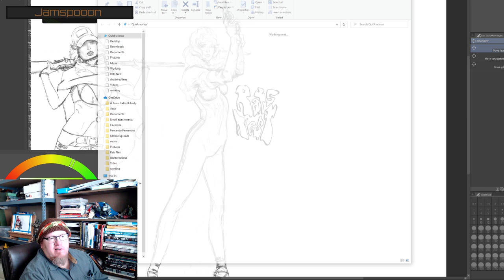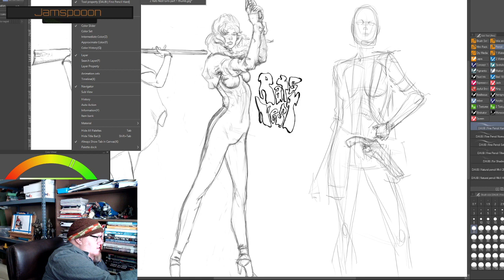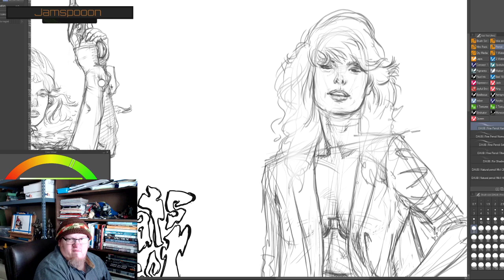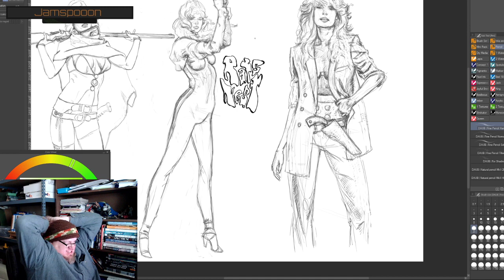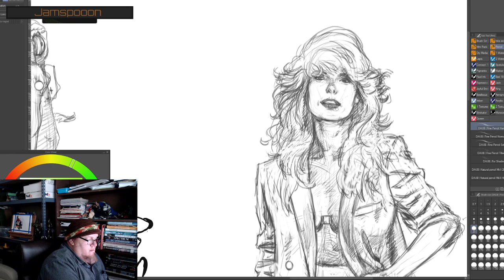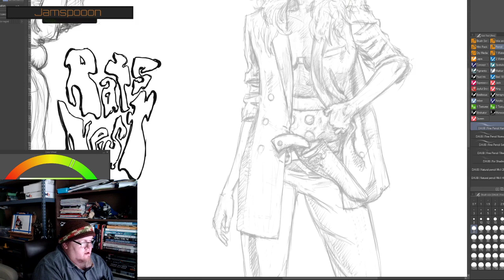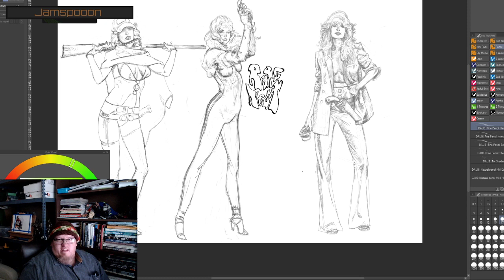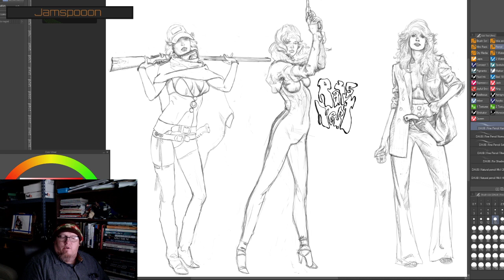Silver from Rats Nest part1